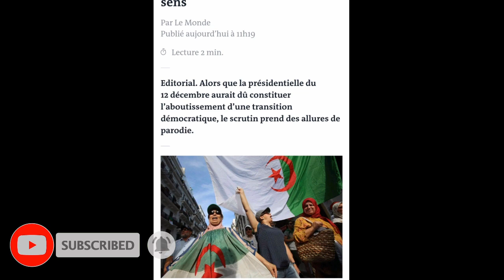L’éditorial cinglant du journal français Le Monde sur la présidentielle algérienne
→Vous trouverez ci-dessous d’autres vidéos qui peuvent vous intéresser :
• Algérie, un possible retrait en douceur de Gaïd Salah :
• Roulette russe pour l'avenir de l'algérie !!!
Le journal français Le Monde a publié ce mardi un éditorial cinglant sur la situation politique en Algérie, estimant que le prochain scrutin présidentiel prévu le 12 décembre prochain représente « une élection vide de sens », avec pour conséquence un éventuel président élu « fragilisé, rendant le pays ingouvernable ».